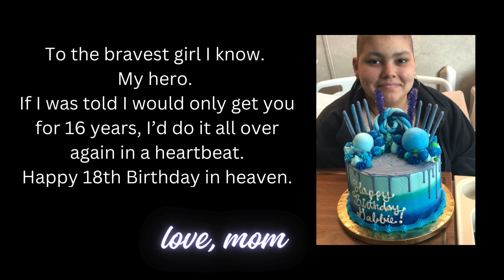Gabbie's 18th Birthday in Heaven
On our beautiful girls birthday, we celebrate the wonderful 16 years we blessed to spend with her. forever16.